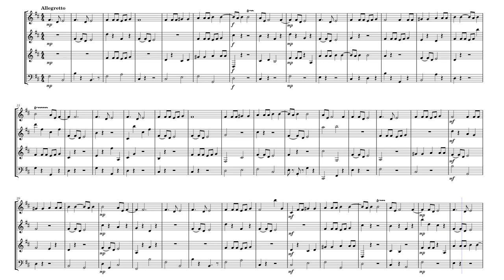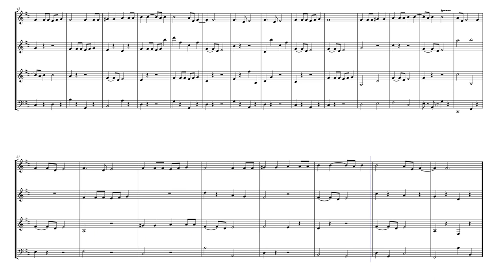Tersanctus 2024 Wind Quartet by Mark McMenamin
This is the wind quartet rendition of Tersanctus 2024 by Mark McMenamin.
Art Credit: Annette Mack